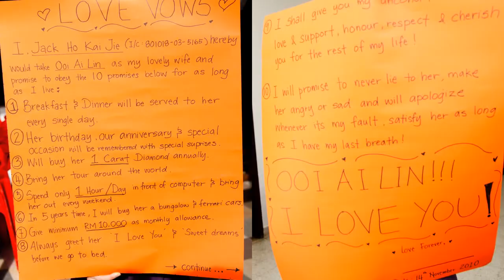Jack & Ai Lin Wedding Actual Day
Dennis Lee Photography